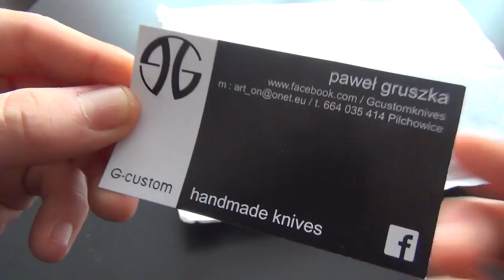Unboxing paczki od G-Custom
Przepraszam za to jak mówię ale miałem okropny ból głowy :/
Natomiast jeżeli ktoś jest zainteresowany innymi produkcjami Gruchy to zapraszam tutaj